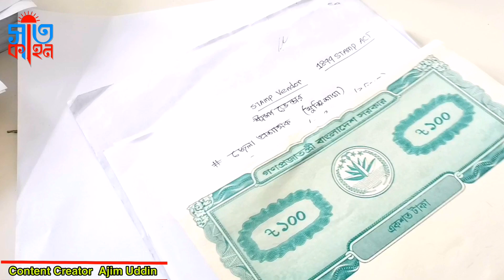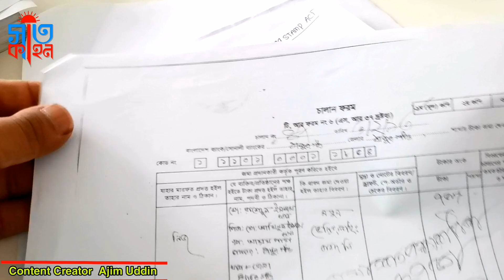[2021V35] স্ট্যাম্প ভেন্ডার লাইসেন্স প্রাপ্তি।। স্টাম্প বিক্রির কমিশন কত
স্টাম্প ভেন্ডের লাইসেন্স প্রাপ্তির নিয়মাবলী
• জেলা প্রশাসক বরাবরা আবেদন করতে হবে;
• লিখিত আবেদন পত্রে ২০ টাকার কোর্ট ফি লাগাতে হবে;
• আবেদন পত্রের সাথে ব্যাংক সেল্ভেন্সি সাটিফিকেট লাগাতে হবে ;
• আইডি কার্ড এবং ৩ কপি ছবি লাগাতে হবে ;
• দোকান ভাড়ার চুক্তিপত্র লাগবে ;
• লাইসেন্স মঞ্জুর হলে ৭৫০ টাকার ট্রেজারি চালান এবং ১৫% ভ্যাটের পৃথক ট্রেজারি চালান জমা দিয়ে তার কপি সংযুক্ত করতে হবে ;
• লাইসেন্সের মেয়াদ এক বছর মাত্র ।
লাইসেন্স নবায়ন
• প্রতি বছর ২০ টাকার কোর্ট ফি দিয়ে নবায়নের আবেদন  করতে হবে ;
• নবায়ন ফি ৫০০ টাকা এবং ভ্যাট ১৫% ট্রেজারি চালান করে জমা দিতে হবে ।
কত টাকার স্টাম্প বিক্রি করতে পারে
স্টাম্প ভেন্ডার ১২০০ টাকা পযর্ন্ত নন –জুডিশিয়াল এবং ৩০০ টাকা প যর্ন্ত জুডিশিয়াল স্টাম্প বিক্রি করতে পারে ,
স্টাম্প ভেন্ডারের কমিশন কত
• স্টাম্প হায়ার ভ্যালু এবং লোয়ার ভ্যালু হিসাব করে কমিশন দেয়া হয়।
• ৭৫ টাকার উপরের স্টাম্পকে হায়ার ভ্যালু এবং এর নিচের স্টাম্পকে  লোয়ার ভ্যালুর স্টাম্প বলে।
• জেলা শহরের হলে হায়ারভ্যালুতে ১.৫ টাকা এবং উপজেলায় ২ টাকা আর লোয়ার ভ্যালুতে জেলা শহরে ৩,৬৫ টাকা এবং উপজেলায় ৪.৬৯ টাকা কমিশন দেয়া হয়
 জুডিশিয়াল স্টাম্পে কমিশন
• এক টাকার জন্য .৯১%
•  ২-২০ টাকার জন্য .৭৮%
• এবং এর বেশি হলে .৫% কমিশন  দেয়া হয়